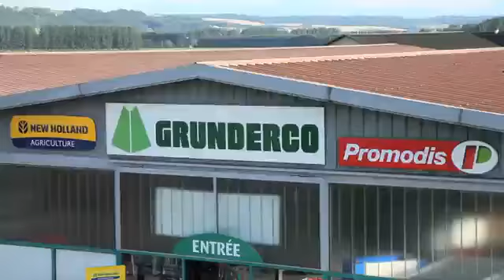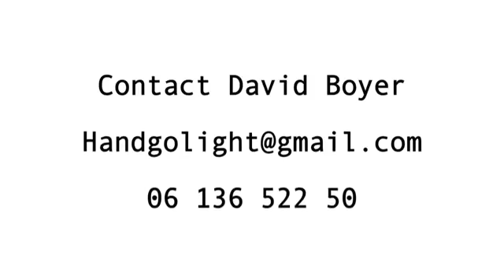Location matériel photo particulier - annonce location gratuite avec Leroiloc